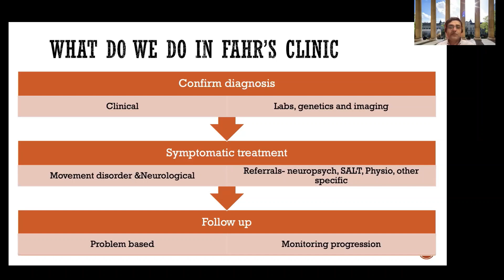Fahr's Disease Management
This video is a clip from the Introduction to Fahr's Disease webinar on 16th November 2022, it provides a quick overview by Dr Amit Batla about how Fahr's Disease might be managed by clinicians.  This is primarily for a UK audience, but might be used for information.

For more information about Fahr Beyond and/or Fahr's Disease please visit our